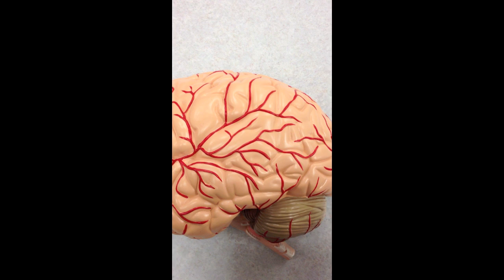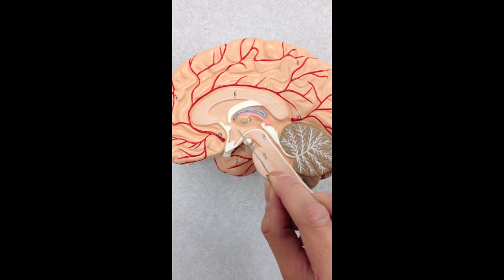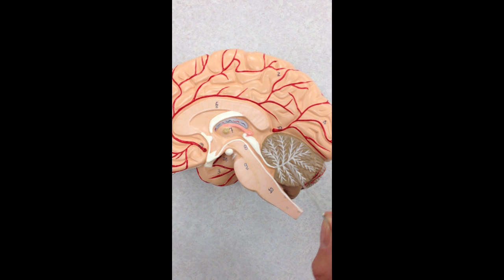Brain Anatomy on Model